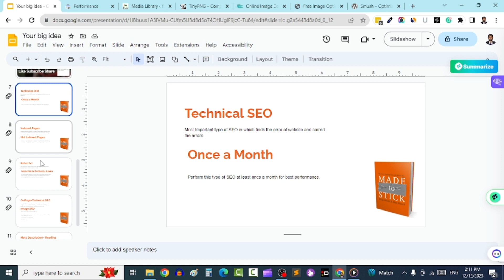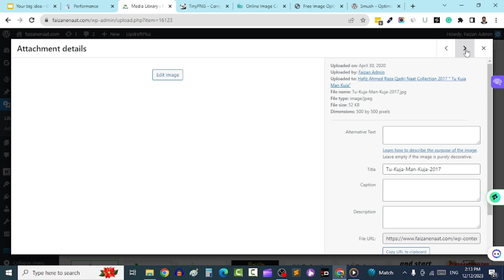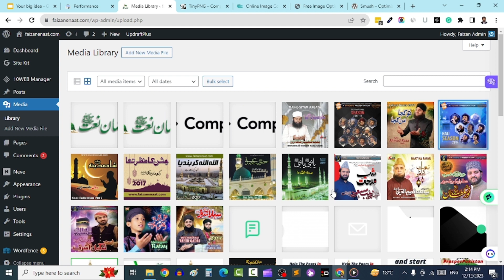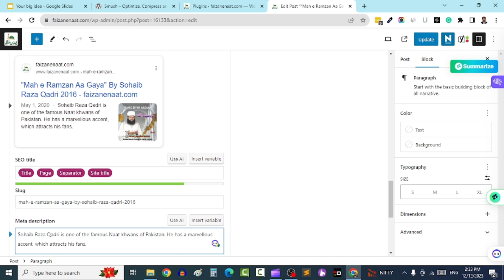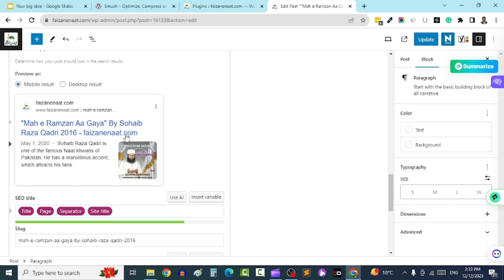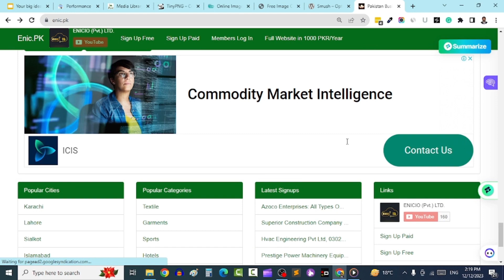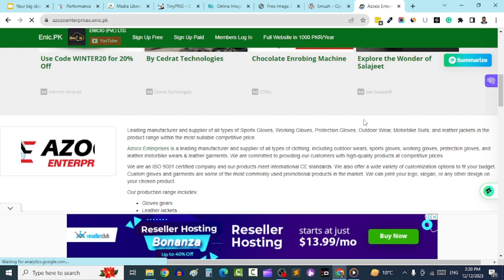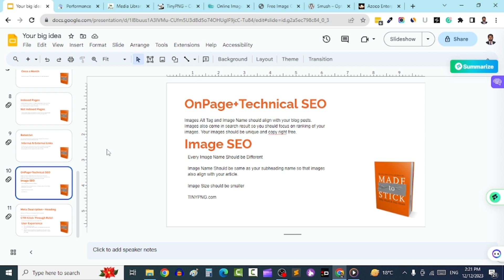SEO Course Part 14: Technical SEO Tutorial | Image Optimization | Urdu/ Hindi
This video is about the technical aspects of SEO. The primary Image name should be the name of the Blog Post. If you have used four images on one page, each image should have different names according to your subheadings. Your images should be easy to load, so your image size should be minimal. Compress all the images such that the quality of the image should not be compromised.

WordPress Plugin Smush is to be used to reduce uploaded images.
TinyPNG.com, ImageOptimizer.net, Optimizilla.com, etc., are online websites that can reduce the image size from MBs to KBs, which is perfect practice.

The images' alt tags and descriptions must be optimized according to your article.

Meta Description must not be increased by 160, and it must be different according to the page requirement. It must be eye-catching and attractive to increase the click-through Rate.

Post Heading H1 or Title of the Page Must not be larger than 65 characters. These things will increase your CTR, which means that people will click more on your website if they are attractive.

User Experience (UX) is also essential for your website, and you must follow these three steps.

1. Don't use Aggressive Ads on your website.
2. Your ads must not display above the fold, but you may add a subscription box.
3. Popup should not appear on your first page, and you must add Popup on 2nd Page, or when a person is crossing your website or leaving your website, then Popup should appear.